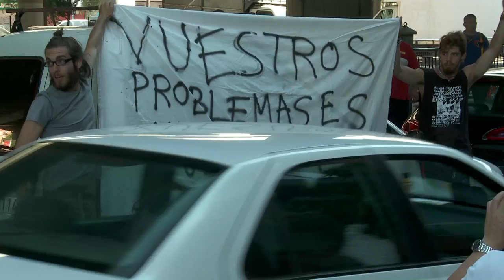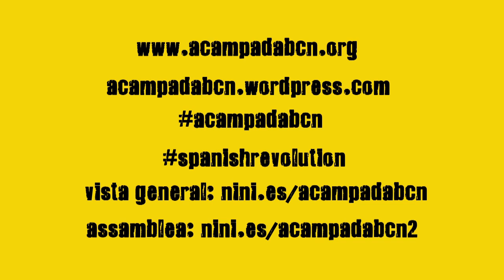Intent de desnonament a Badalona